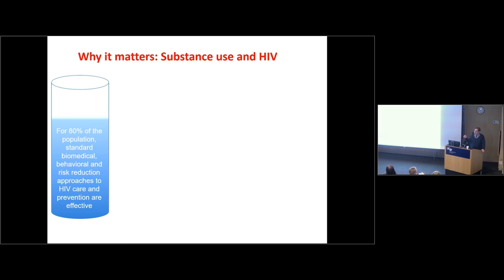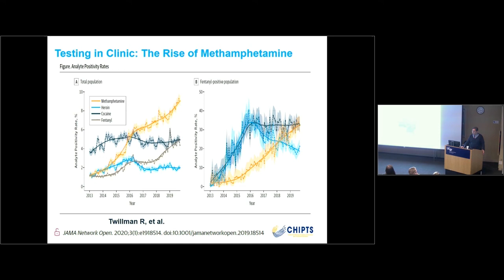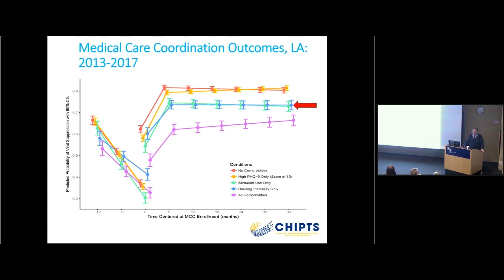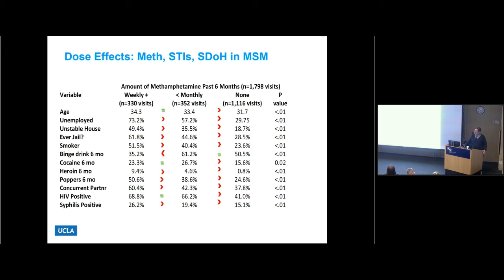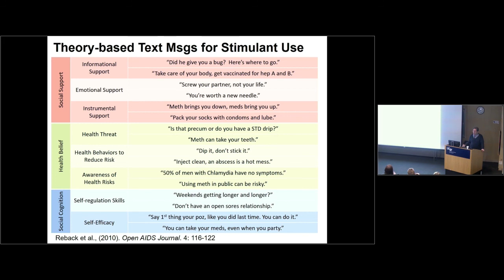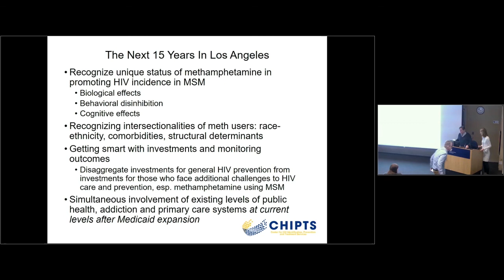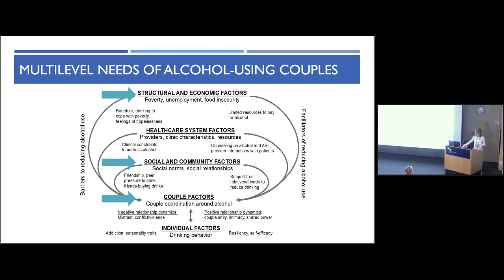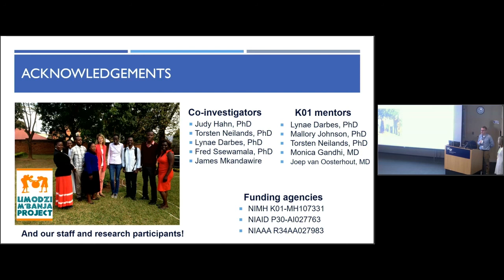Methamphetamine and HIV: The Next Decade of HIV Prevention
Steven Shoptaw, PhD
Wednesday, January 15, 2020
Executive Director, Center for Behavioral & Addiction Medicine (CBAM)
Center Director, Center for HIV Identification, Prevention, and Treatment Services (CHIPTS), University of California, Los Angeles